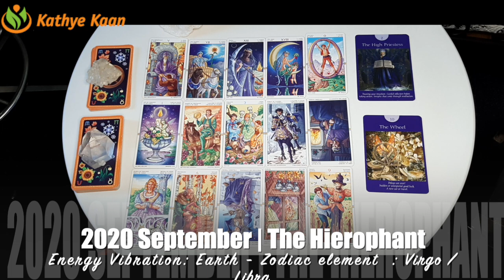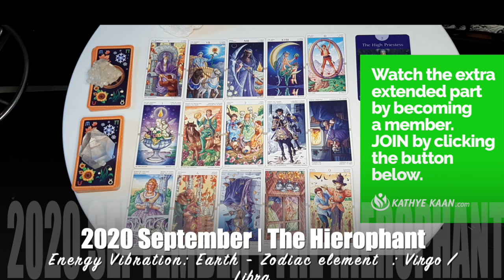CANCER SEPTEMBER 2020 💝 AMAZING! 💫 Delays are over 💖 🙏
Kathye